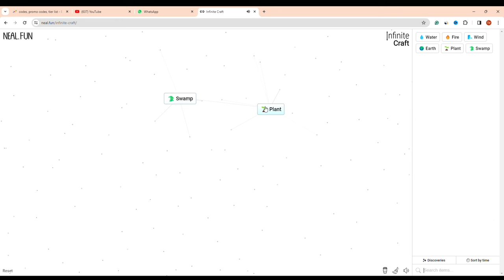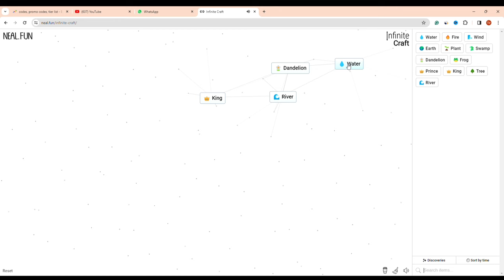How To Make Basketball In Infinite Craft (2024)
Want to make Basketball in Infinite Craft? Here's everything you need to know to make or craft Basketball in Infinite Craft.